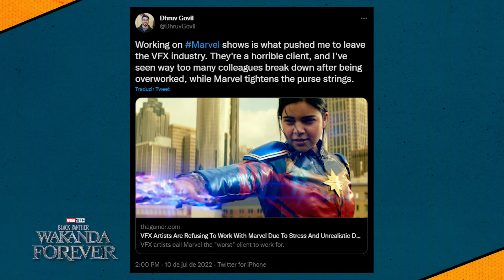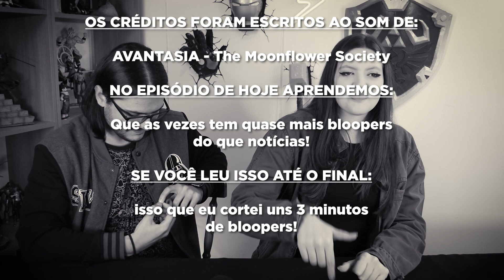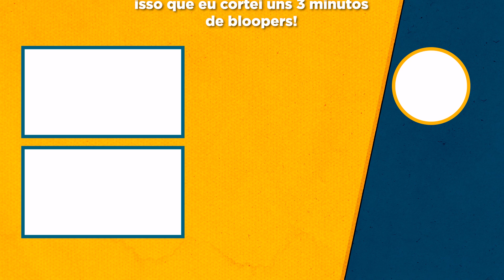VAZADO DOUTOR DESTINO EM PANTERA NEGRA, POLÊMICAS NO FILME DO THOR E MAIS !! | GWEEK 267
Nessa semana , trazemos o possível vazamento de Doutor Destino no filme do pantera negra, mais atores confirmados para a série da Iron Heart e os cortes feitos no filme do Thor Amor e Trovão !

Nos Siga!